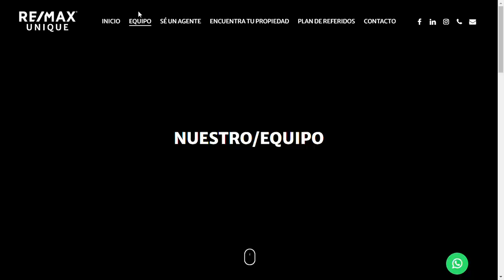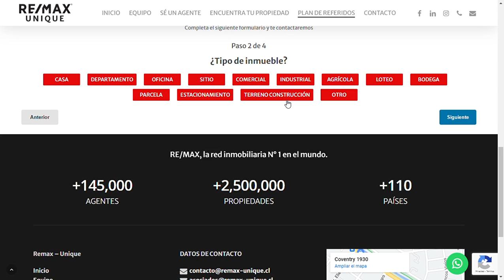Remax-Unique es un sitio web desarrolaldo por Risi.cl para SmartketingDigital. Versión PC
Sitio web de un equipo de Brokers y Agentes inmobiliarios con vasta experiencia en el mercado y especialistas en cada uno de sus barrios.
Diseño y  Desarrollo de Sitio web responsivo y administrable

WordPress.
Contact Form 7.
Formulario por pasos tipo «multi step».
Google Recaptcha.
Campos personalizados con ACF para propiedades.
Sistema de compresión de imágenes sin pérdida de gráficos webp.
Sistema de seguridad y cortafuegos.
Integración y configuración de SMTP.
HTTPS – Certificado SSL.
MX de Google para email con Google Workspace.
Enrutamiento remoto.